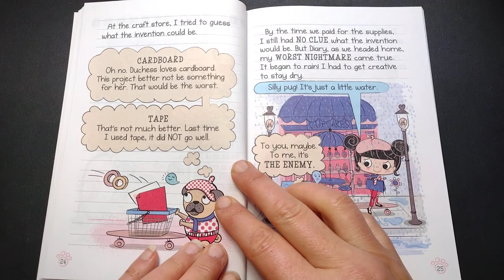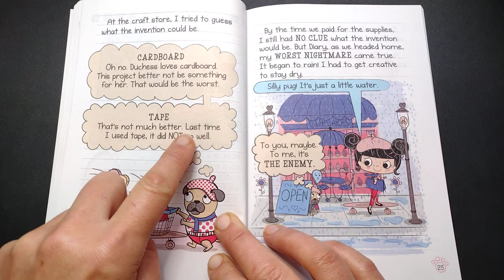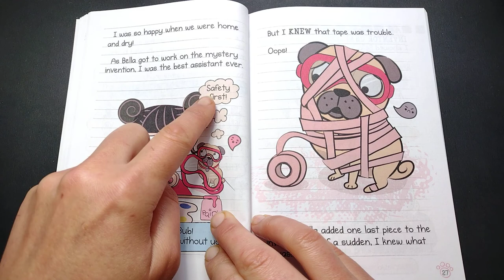3 🐕 Diary of a Pug: Pug Blasts Off written by Kyla May